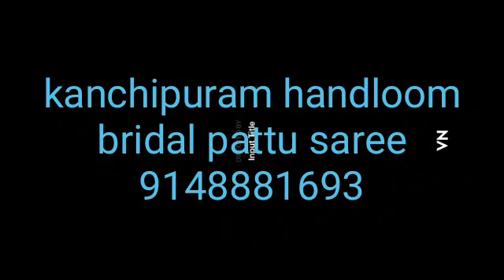🇮🇳🇮🇳🇮🇳EXCLUSIVE KANCHIPURAM PURE SILK SAREE 😍🖊️ KALAMKARI DESIGN 💓Silk Mark Certified🤩9148881693🇮🇳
Video from NSAR CREATIONS